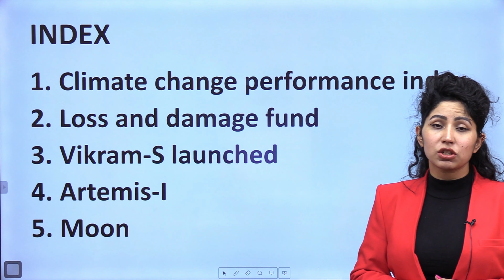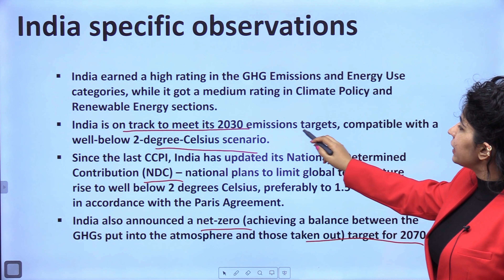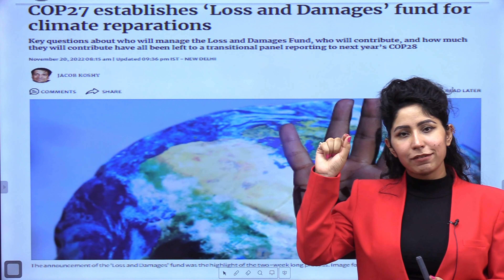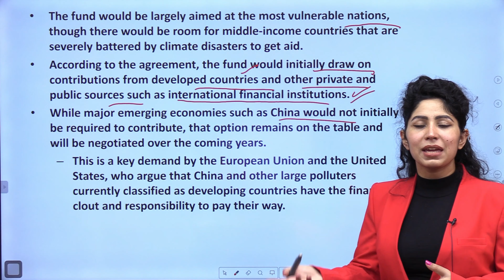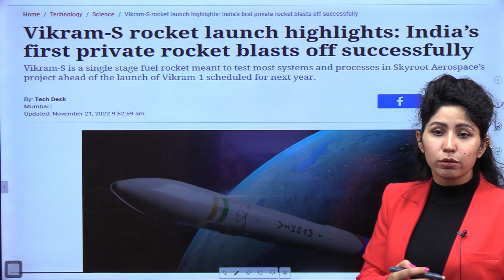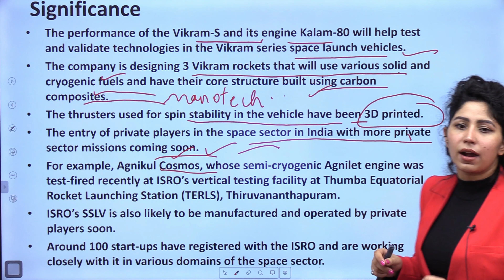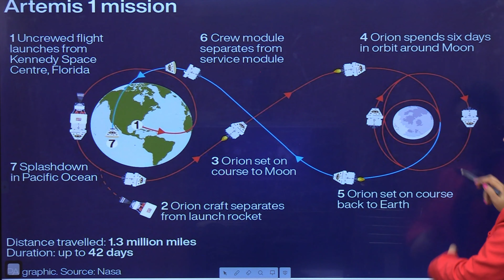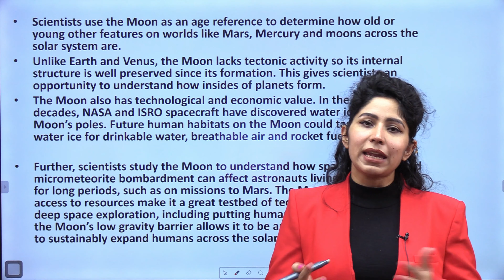Current Affairs | Geography, Environment and Science & Technology | 23rd November 2022